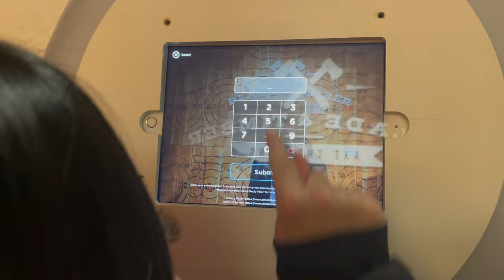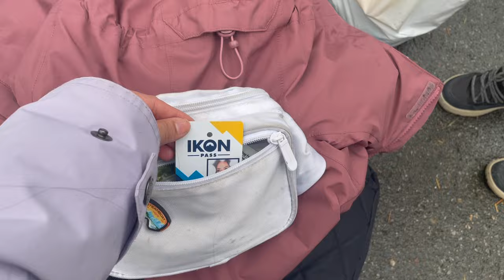WEEKEND IN THE LIFE OF A DENTAL HYGIENIST *FUN WEEKEND* Helen Do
Hey everyone! Check out a weekend in my life! I show parts of my day at work, volunteering at the dental clinic, & snowboarding!